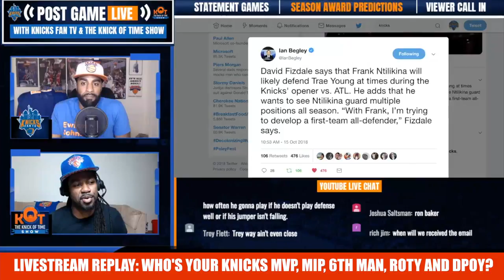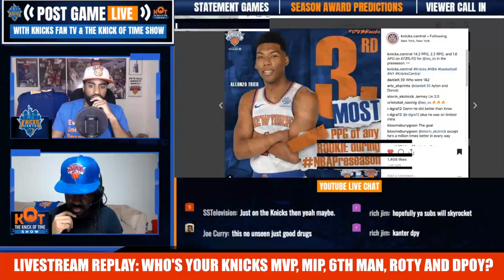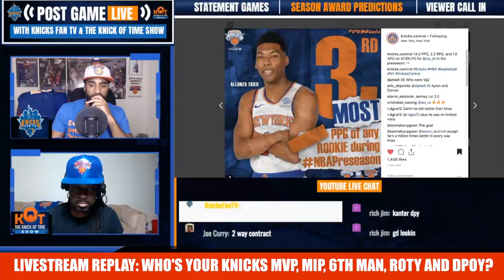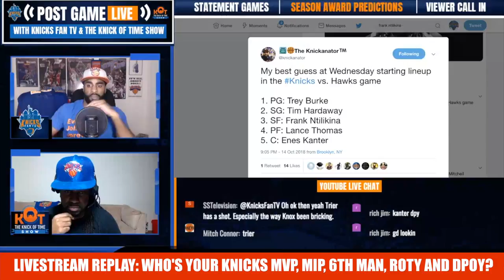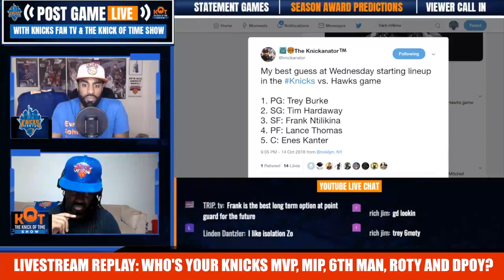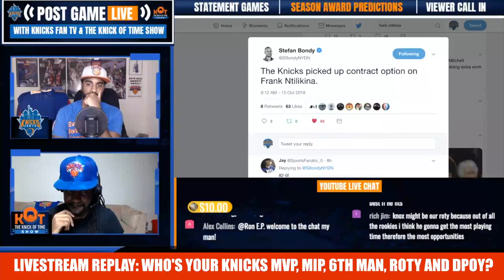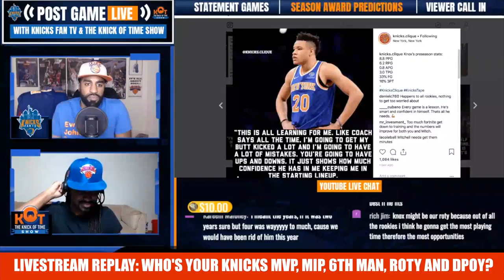New York Knicks 2018-19 Season Awards Predictions| Knicks Post Game Live Replay| KnicksFanTV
New York Knicks 2018-19 Season Award Predictions| Knicks Post Game Live Replay| KnicksFanTV.  Who are you picks for Knicks MVP, MIP, 6th Man, ROTY and DPOY?